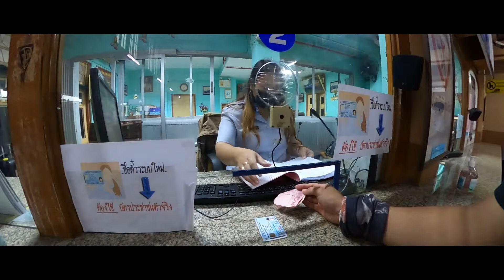ดอยขุนตาล นั่งรถไฟไป 55 บาท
ทริปนี้ ผมจอดรถที่ สถานีรถไฟพิษณุโลก ต่อรถไฟไปขุนตาล ค่าตั๋ว 55 บาท (พัดลม)
ใช้เวลา 6 ชั่วโมง จนถึงขุนตาล บนรถไฟก็จะมีป้าหน้ารัก ขายของกินตลอดทาง เยอะมากครับ แนะนำเดินทางตอนเช้าๆครับ วิวระหว่าง สวยมาก!!! พอถึง สถานีขุนตาล
จะมีร้านข้าวอยู่ 2-3 ร้าน มีร้านค้า อีกทีครับ จุดนี้เราต้อง ซื้อน้ำ ของกินตุนขึ้นไปนะครับ
แล้วเดินทางขึ้นไปที่ อุทยานขุนตาล ระยะทางประมาณ 1.3 โล จนถึงทางเข้าอุทยาน
จะมีตรวจวันไข้ตามปกติ แล้วเดินต่อไป จุดเริ่มต้นอีก 1.5-2 โล นะครับ
พอถึงจุดเริ่มต้น จะมีให้ลงทะเบียน พร้อมรับถุงขยะ เดินต่ออีก 1.5 จะถึง ย.2นะครับ จะเป็นจุดพักแรมของเรา ถึงตรงนี้ คือหมดแรงแล้ว นอนจุดนี้ พอ เวลา 04.00 เราต้องตื่น
เดินต่อ ไปที่ ย.4 เพื่มดูพระอาทิตย์ขึ้น อีก 4 โลนะครับ (ทางมืดมาก  ) ไฟฉายต้องแจ่มๆน่าครับ ทางคนเป็นดิน แบบ หลงง่ายๆเลย ป้ายตามทางมีน้อยครับ  ถึงยอดก็ประมาณ 06.00 ครับ อย่าลืมเอาขนมมากินระหว่างทางนะครับ
ขากลับเราต้องลงมาให้ทัน 11.00 นะครับ เดียวจะตกรอบรถไฟ ถ้าไม่ทัน รถไฟจะมาอีกที 17.00 เลย นั้นกะหมายความว่า ถึงสถานีรถไฟพิษณุโลก  5 ทุ่มเลยทีเดียวครับ
ทริปนี้ ผมก็ยังไปคนเดียวเช่นเคยครับ *-*